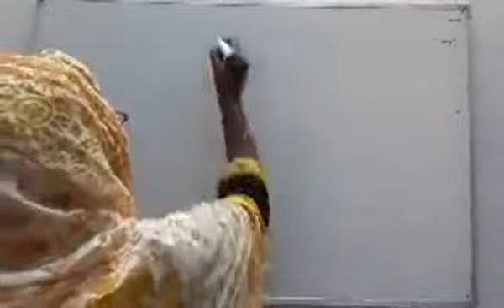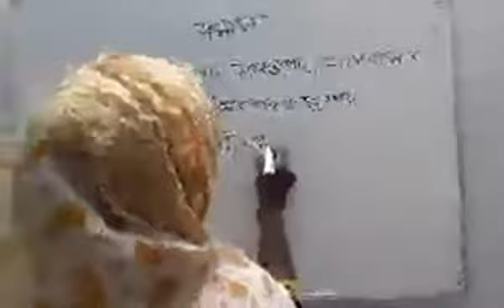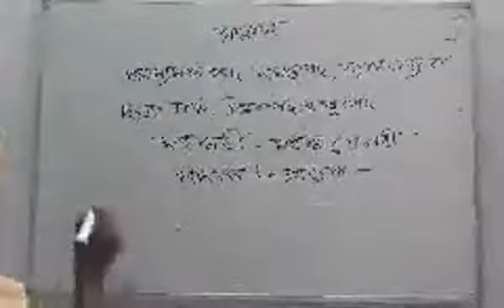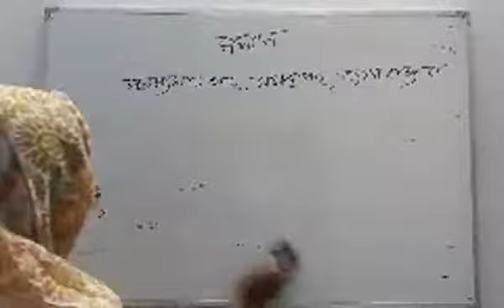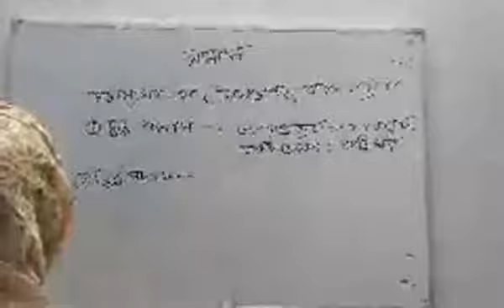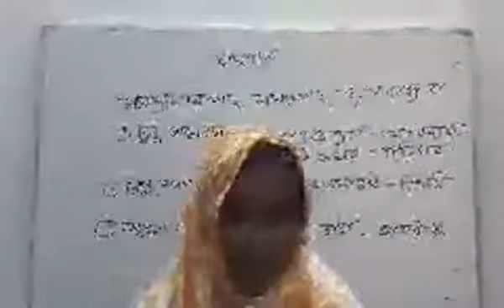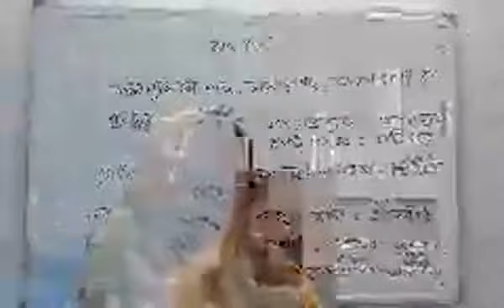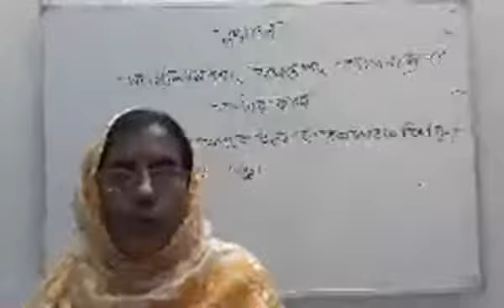23 August 2021